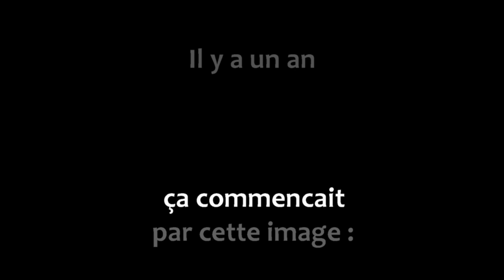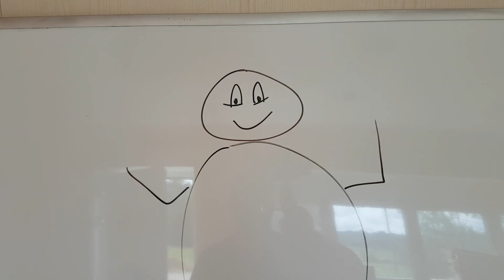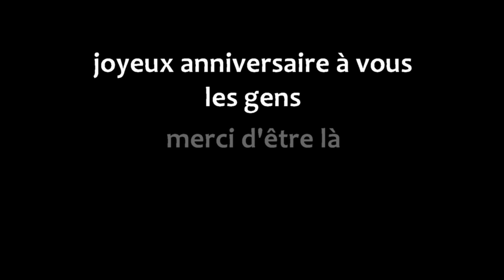UNE SAISON AUX ABEILLES - Joyeux anniv ! 1 an XD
rien de spécial cette semaine mais je ne voulais pas vous laisser en plan pour les 1 an !